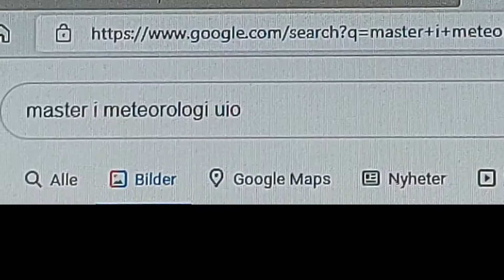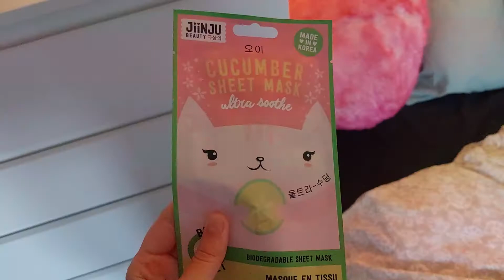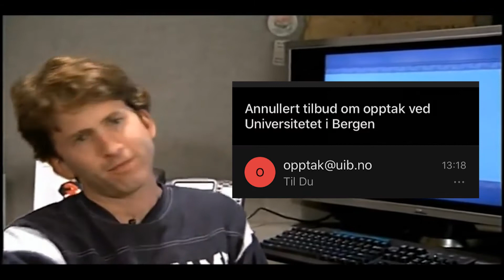Jeg flytta til Oslo!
⛈Hei! Takk for at du så på!⛈